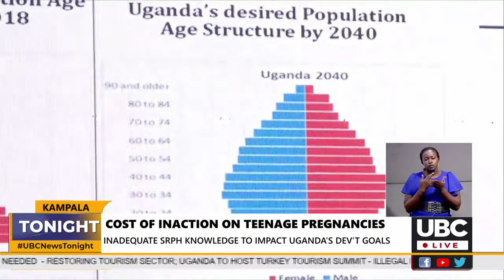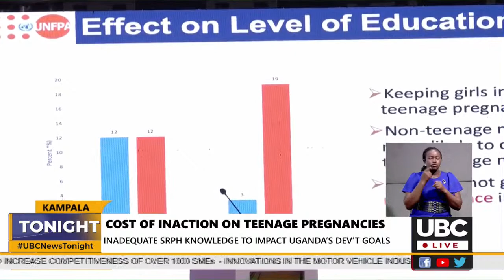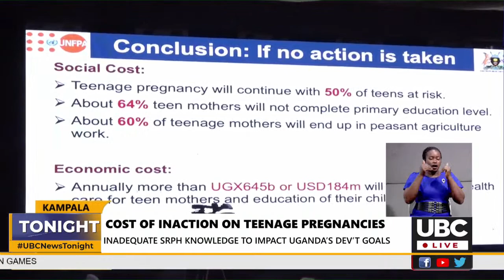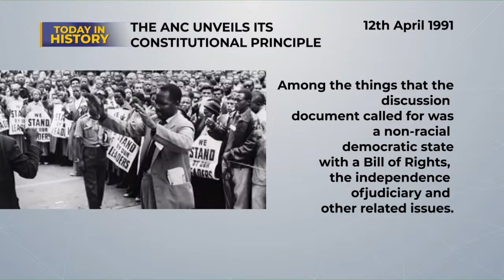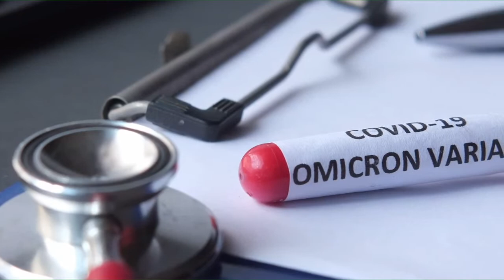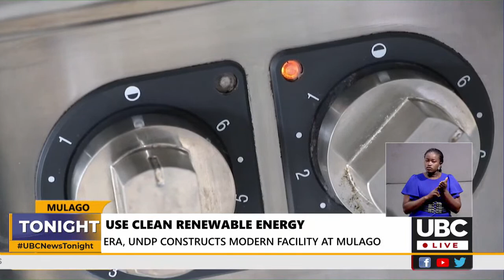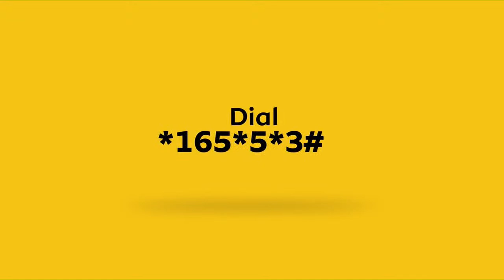UBC NEWS TONIGHT with Rodah Ngonzi | April 12th, 2022